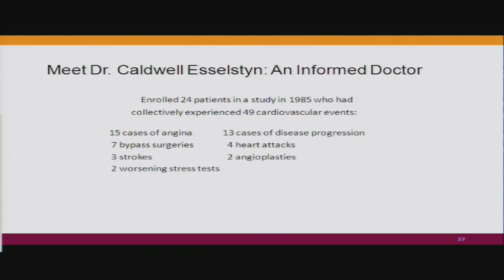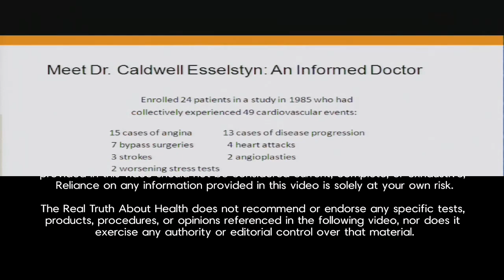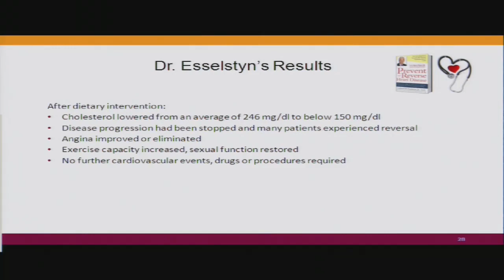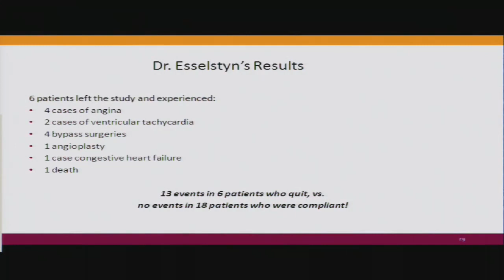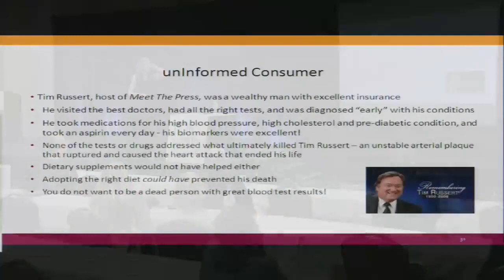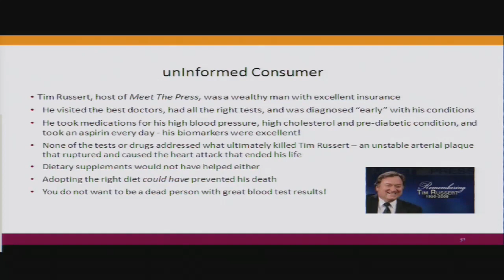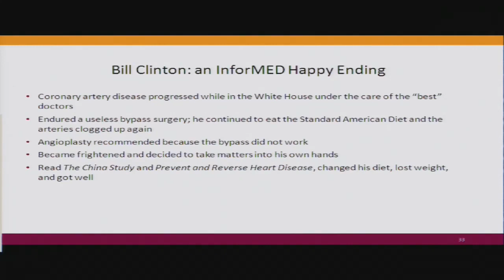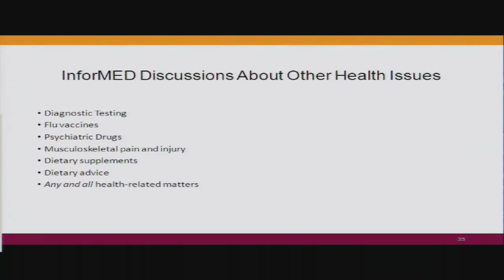Alternatives to Heart Surgery: Prevention by Dietary Intervention by Pamela A. Popper, Ph.D., N.D.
Lets take a look at alternative methods to surgery for correcting and preventing heart related issues. Changing your diet impacts your overall health more than you think. You are what you eat!

Nearly half of Americans take at least one prescription medicine, with almost a quarter taking three or more, as diseases such as diabetes, obesity, and dementia grow more prevalent than ever. The problem with medicating common ailments, such as high blood pressure or elevated cholesterol, is that drugs treat symptoms—and may even improve test results—without addressing the cause: diet.